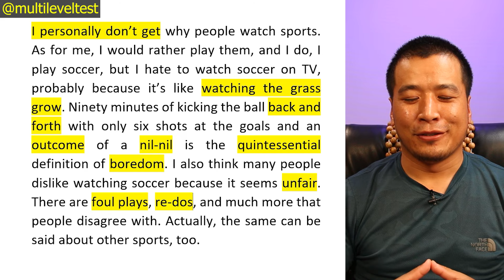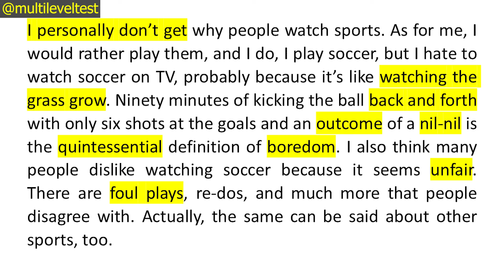INGLIZ TILIDA YANGI SO'ZLAR YODLAYMIZ 102-DARS.